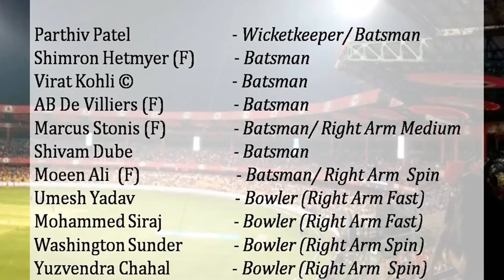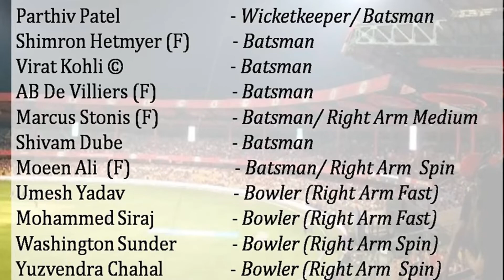Bangalore vs Kolkata Match Preview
Sports
A preview of the T20 League match between Bangalore and Kolkata at M Chinnaswamy StadiumTo get an insight into all the cricketing logic behind team selection, plays of the day and the match result do watch and like our videos.